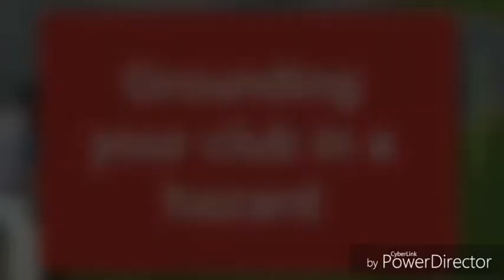Golf Hazards July 16 2019